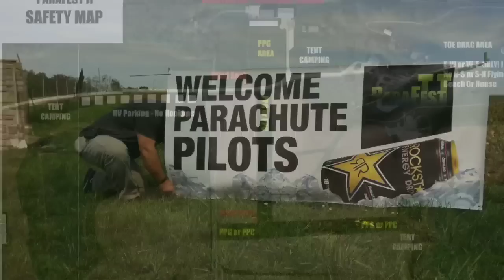Parafest II 2012 Powered Paragliding, Powered Patachute Fly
Video of the Parafest fly in September 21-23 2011 in Fowler Illinois